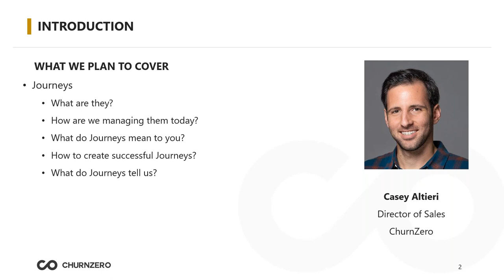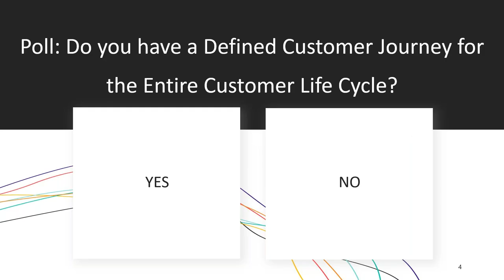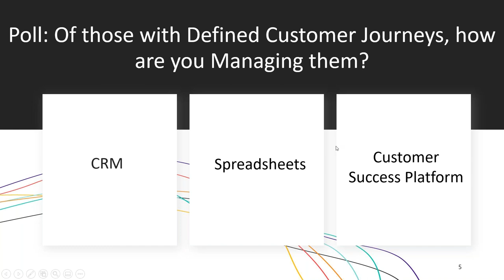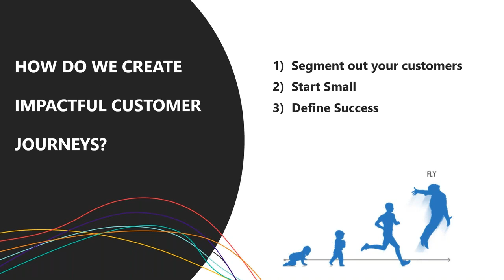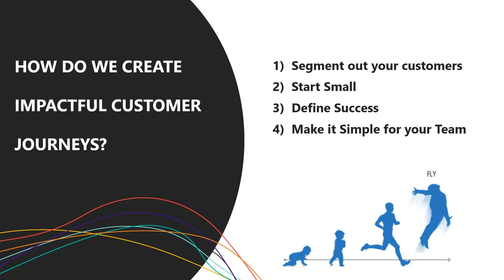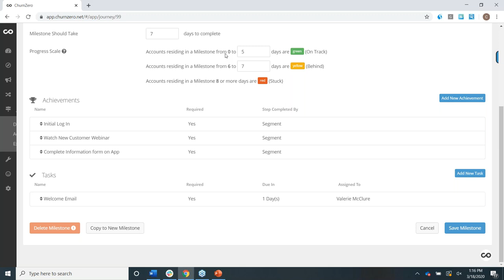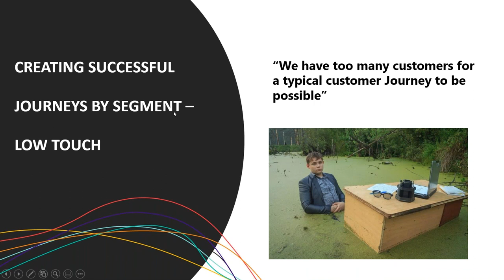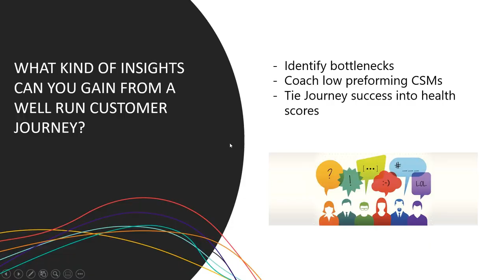Tracking Customer Journeys to Reduce Churn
Understanding how your customers move through the desired lifecycle (onboarding, adoption, renewal, advocacy) with your organization is a critical component of Customer Success.

If you don’t have a good handle on the milestones needed to drive your customers to success and a way to track their progress, you are most likely going to encounter a churn problem. And if you aren’t experiencing a churn problem now, you certainly have a process problem, which will be a poor experience for your customers.

Join our 20-minute webinar with an informative talk on the impact customer journey mapping can have for your organization and how you can manage it in ChurnZero.

Topics to be discussed include:
• Why it’s so important to understand your customers’ entire journey
• How to create the milestones with trackable tasks and achievements
• What insights you can uncover to identify trends as well as drill down to Account and Contact levels

Speaker: Casey Altieri, Director of Sales, ChurnZero